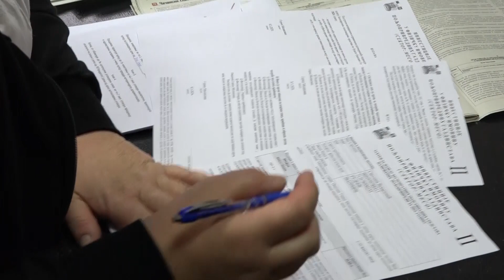TV TELEMARK - KONKURS U POLJOPRIVREDI I RURALNI RAZVOJ GM 09. 05. 2024.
Opština Gornji Milanovac raspisala je Konkurs za dodelu bespovratnih podsticajnih sredstava namenjenih poljoprivredi za 2024.godinu. Iz godine u godinu milanovačka opština izdvaja sve veća sredstva za razvoj poljoprivrede grada pod Rudnikom, a za ovu godinu predviđena su ukupna sredstva u iznosu od 72 miliona dinara.